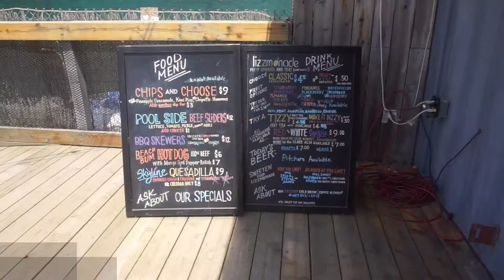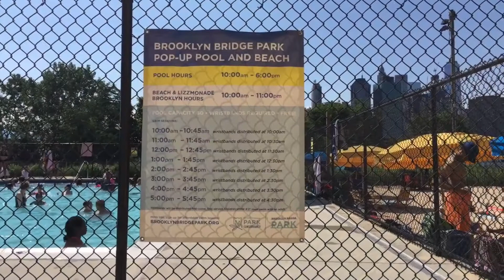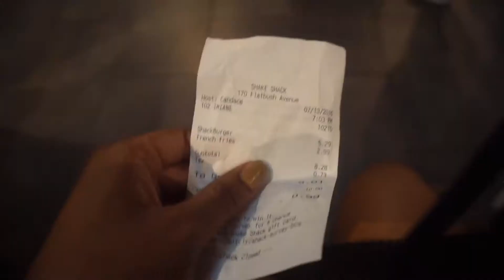Pop-up Pool VLOG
* EXPAND FOR ALL LINKS AND INFO *

If you want a more detailed experience guide for the Pop-Up Pool located in dumbo just head on over to emanimone.com for more info.